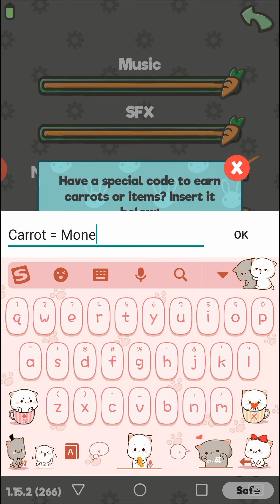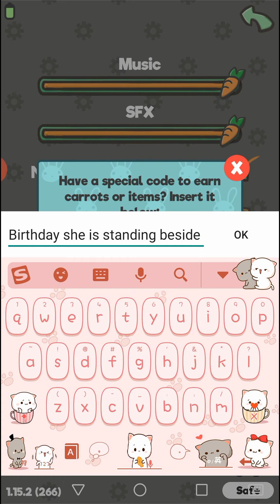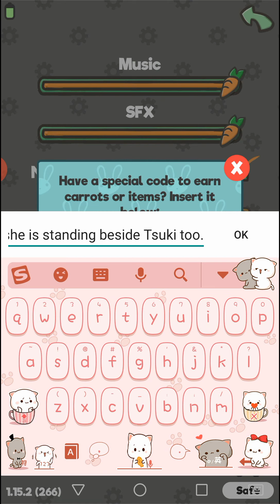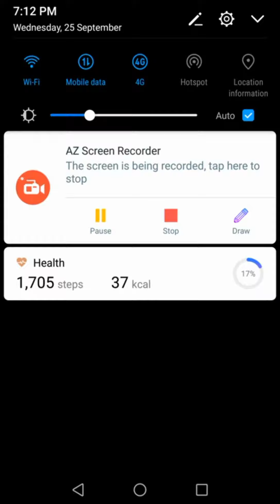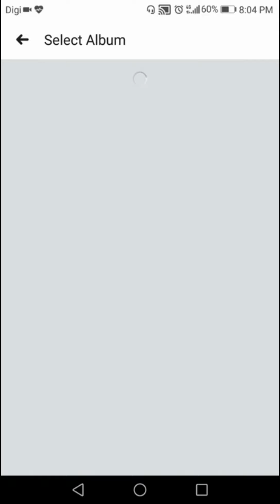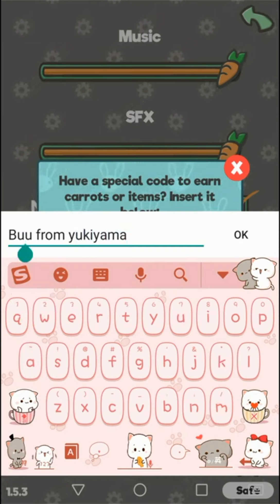Tsuki Adventure - Mid Summer Event 2020, Start 15 Jun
Credits to Tsuki Adventure
Game Name:Tsuki Adventure
Game Developer: HyperBeard --